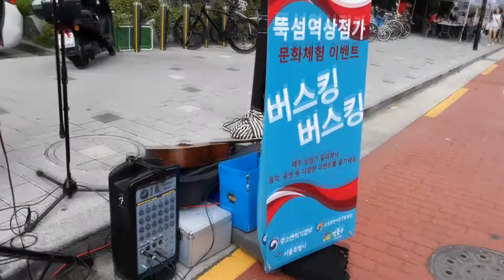Flash Light-Jessie J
뚝섬상가 버스킹공연